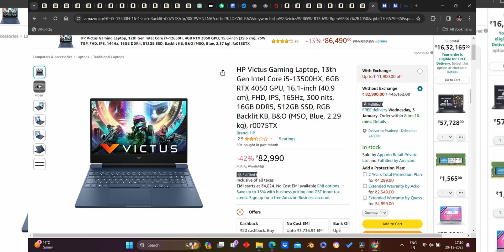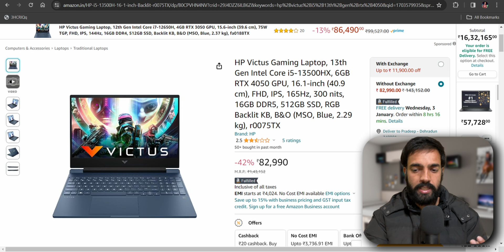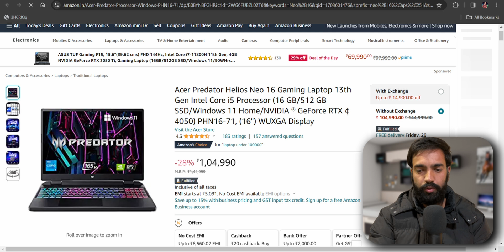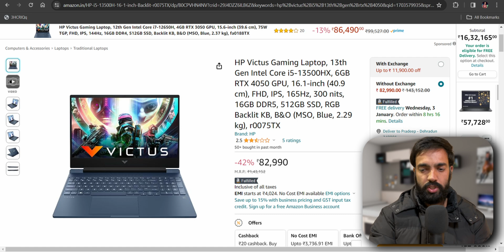HP Victus is Back Now 2024 | i5 13500HX RTX 4050 | 100% sRGB | The Best Under 80k🔥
HP Victus 100%sRGB RGB RTX 4050 (r0075TX)
HP Victus 45% NTSE RTX 4050 (r0076TX)
Nitro V RTX 4050
ASUS ROG Strix G16
Neo 16 i5 13th RTX 4050

The Cheapest Video Editing Laptop

Dell Inspiron 3525 31k
Dell Inspiron 3511 37k
Dell Inspiron 3520 38k
Dell 14 38k
Dell Vostro 5625 54k
Dell Vostro 3530 58k
Dell G15 70k
Dell Vostro 5620 75k

Video Editing Laptops 100% sRGB

All Thin & Light Laptops is Here 25K-70K

All Laptops is Here 70k-200k

HP Victus 1st Choice 55k
HP Victus 2nd 60k
HP Victus 3rd 56k
HP Victus RTX 3050 61k

UNDER 50k
Acer Aspire 5
MSI GF63 Thin
MSI Bravo 15
HP Victus

UNDER 55k
Lenovo IdeaPad Gaming 3
HP Victus
ASUS TUF Gaming F15

UNDER 70k
HP Victus
Acer Nitro 5
Dell G15
Acer Nitro 5
HP Victus

Editing Laptops
ASUS Vivobook Pro 15 OLED 100% sRGB
ASUS Vivobook Pro 15

Acer Nitro V 79k
HP Victus 72k
Dell G15 72k
HP Omen 100k
HP Victus 80k
ASUS Vivobook 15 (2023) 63k
ASUS Vivobook S 15 IPS 60k (Best)
ASUS Vivobook S15 OLED 70k

We provide the latest tech updates, unbiased reviews videos, and How-Tos, making tech products easy to find, understand and use.

My Mic
My Phone
Best Camera For YouTube